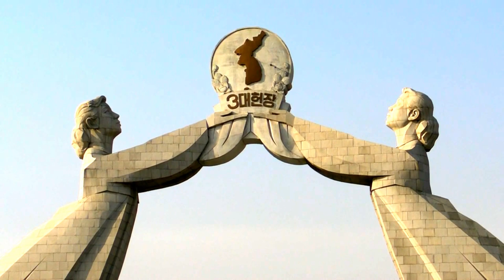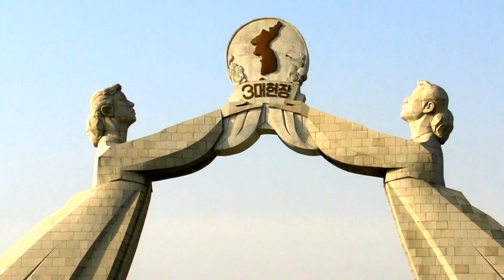Pyongyang Arch of Reunification North Korea April 2012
A 2 minute view of the  Arch of Reunification, a sculptural arch located in Pyongyang, the capital of North Korea. It was constructed in 2001 to commemorate Korean reunification proposals put forward by Kim Il-sung. The concrete arch straddles the multi-laned Reunification Highway leading from Pyongyang to the DMZ. It consists of two Korean women in traditional dress (choson-ot)—symbolizing the North and South, leaning forward to jointly uphold a sphere bearing a map of a reunified Korea. The plinth of the structure is engraved with messages of support for re-unification and peace from various individuals, organizations and nations.